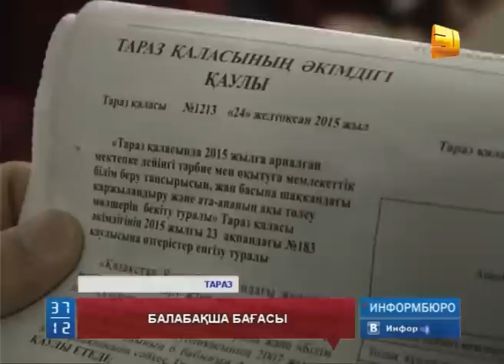Қымбатшылық балабақшаға да жетті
Қымбатшылық балабақшаға да жетті. Таразда мектепке дейінгі мекемеге баласын берген ата-аналар жаңа бағаға наразылық танытып жатыр. Бұған дейін тұрғындар 5700 теңге төлеп келсе, ендігі жерде бұл сома екі есеге бір-ақ өспек деп өкпелі. Жыл басындағы бұл жайсыз хабар қалалық газетте жария етілген.